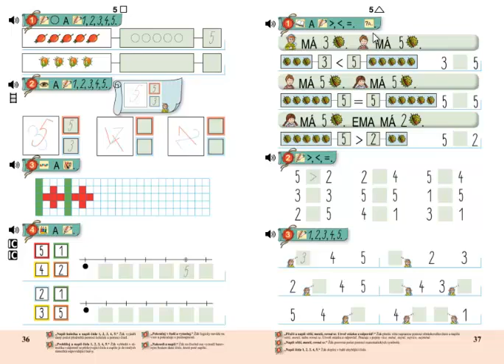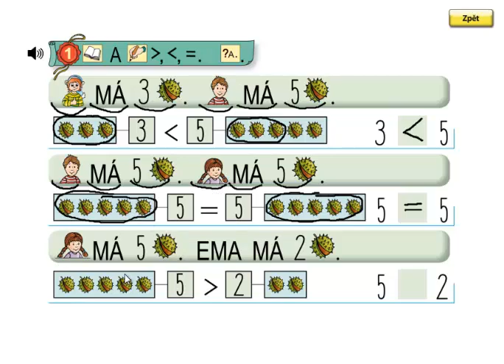Matýskova matematika 1.díl, strana 37, cvičení 1